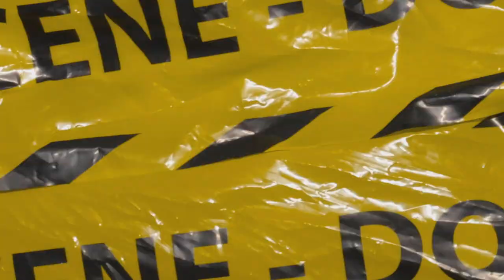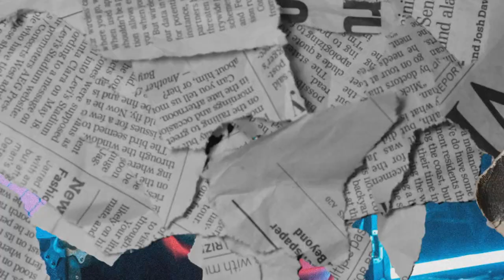(FFNP) Philthy Rich x Tee Grizzley Type Beat ~ Heat (Prod. 2Tone)